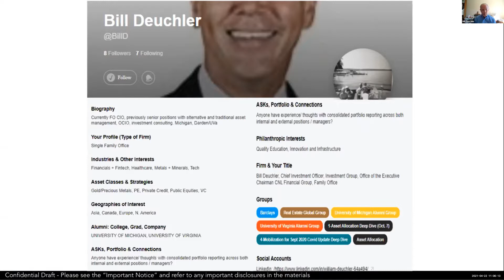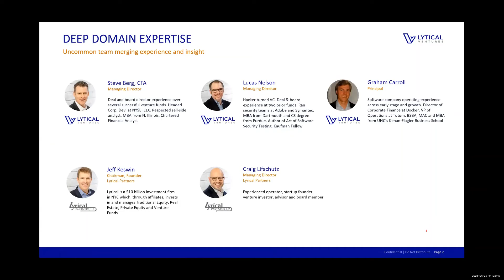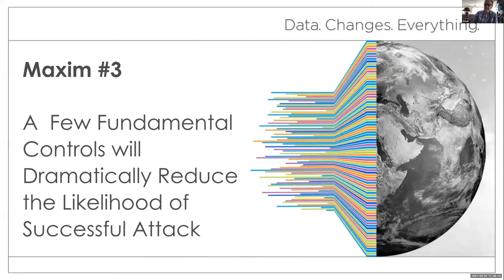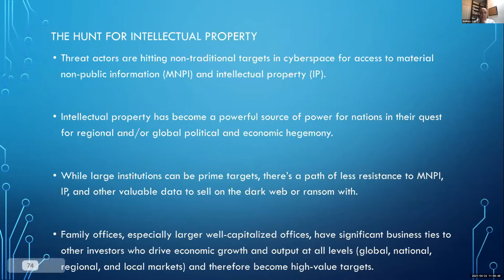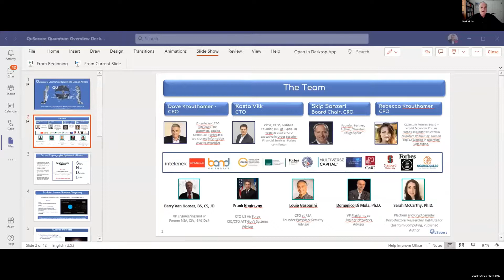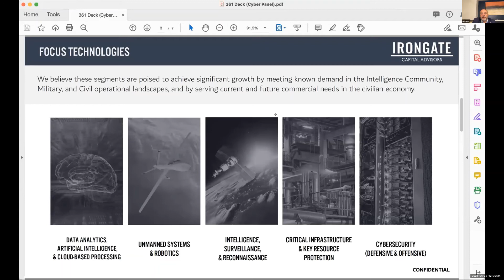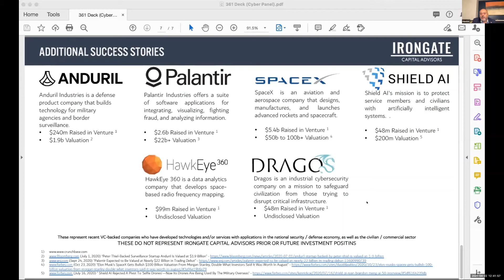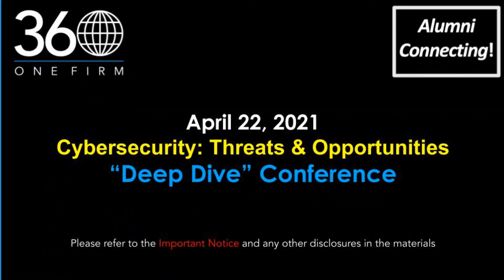Cybersecurity: Threats & Opportunities "Deep Dive" (April 22, 2021)